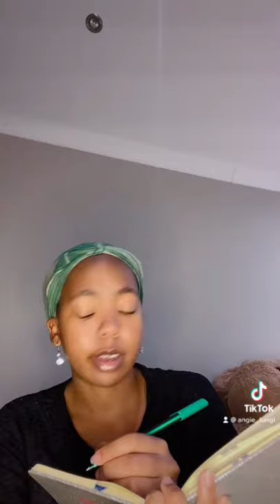I Hit Her 😗 || TikTok || South African YouTuber 🇿🇦❤️